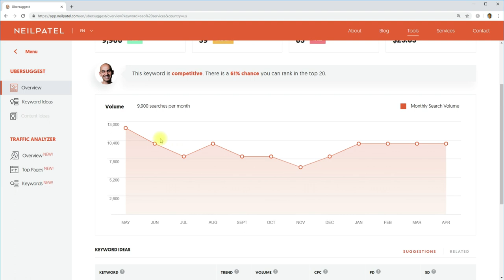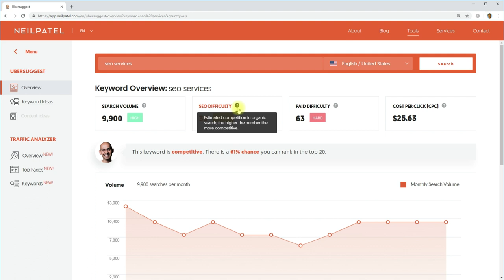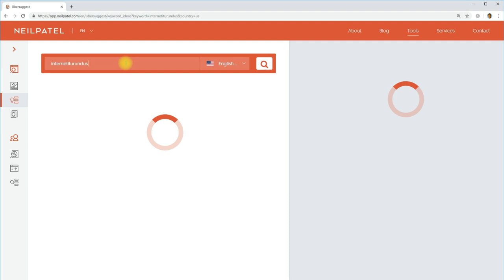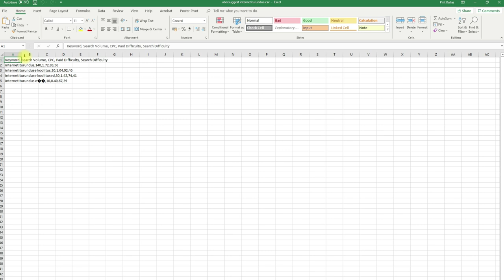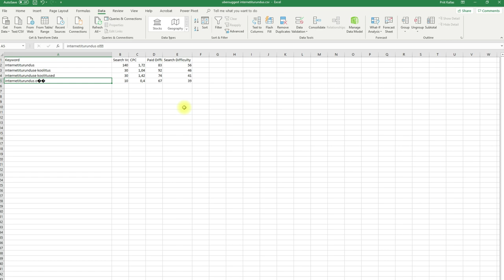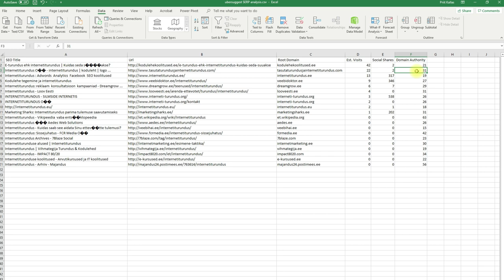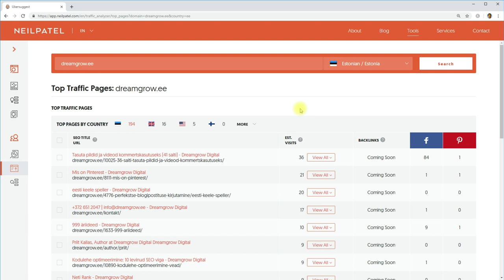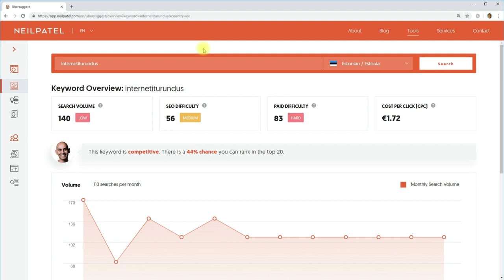SEO märksõnade analüüs Ubersuggest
Ubersuggest on SEO vahend, mis aitab teostada märksõnade analüüsi. Andmed pärinevad Google Adsist ja sellele on lisatud lehe orgaanilise optimeerimise raskust hindav mõõdik. Samuti annab Ubersuggest võimaluse kiiresti analüüsida vajaliku märksõna otsingutulemusi.